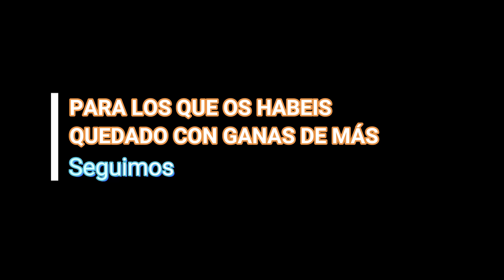Injertos de algarrobo, nueva temporada.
Nueva temporada de injertos en algarrobo, ha llovido mucho , pero el frio de los últimos días atrasa la entrada de savia en arboles maltratados por las sequias.